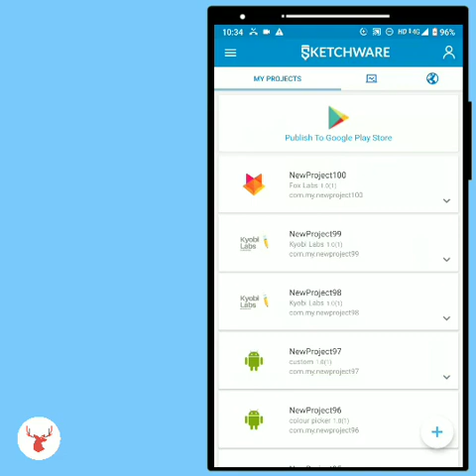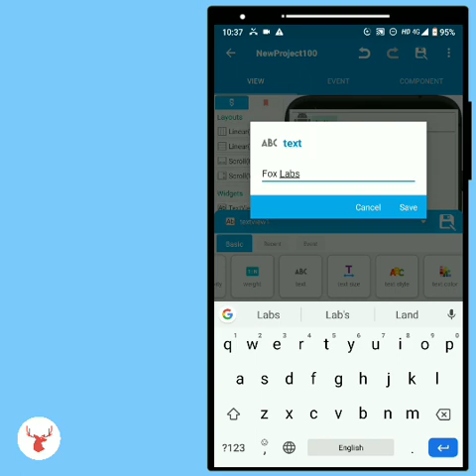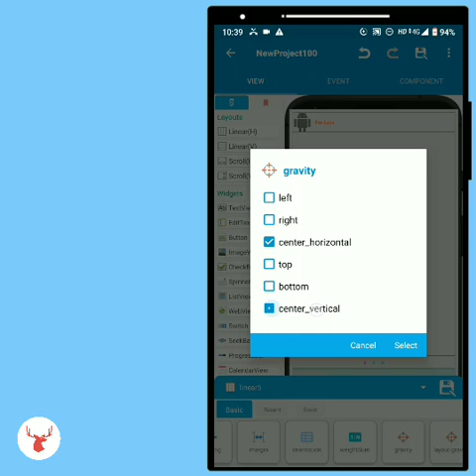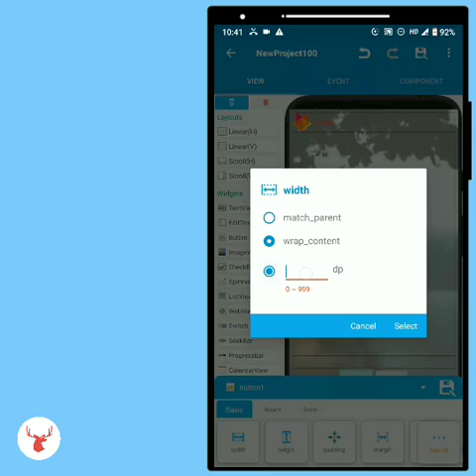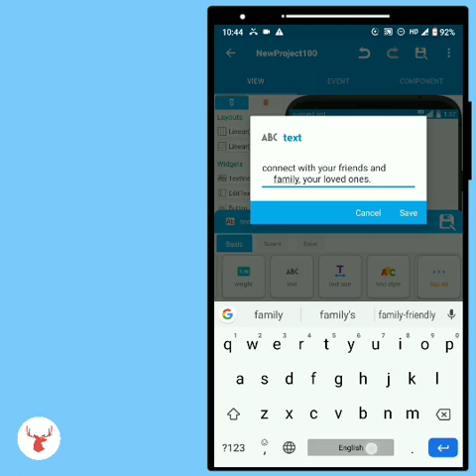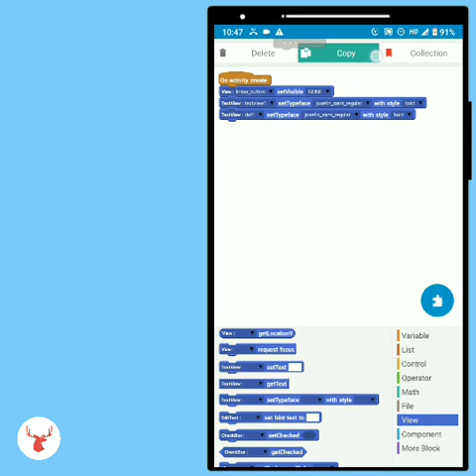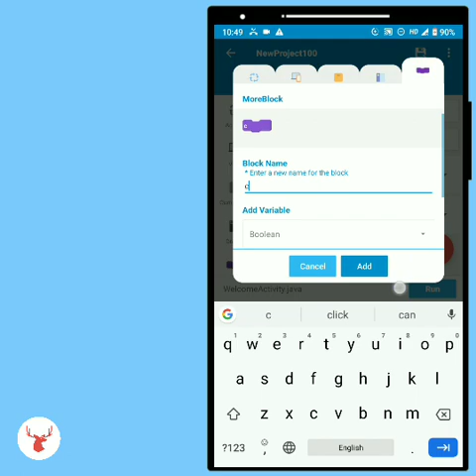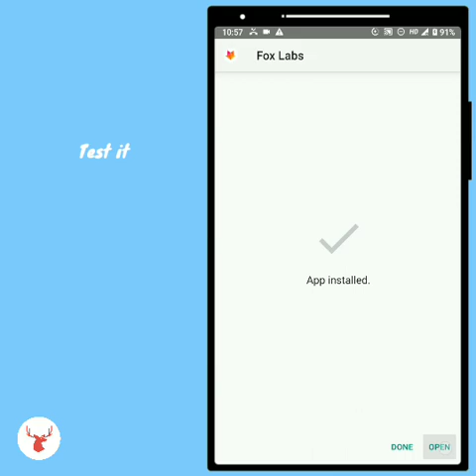UI design #2 Slide intro page 2 in Sketchware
In this video, I have shown how to make a very good looking and creative sliding intro page design. I hope that you all will like it.